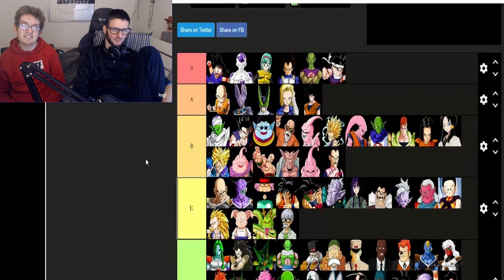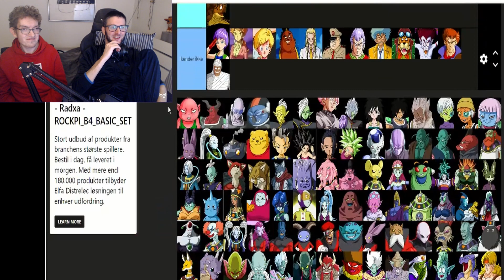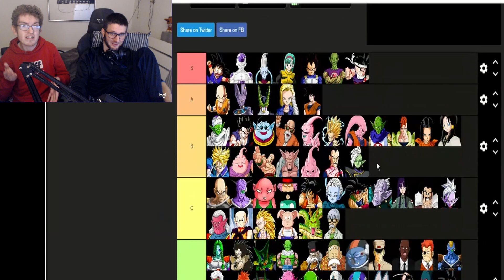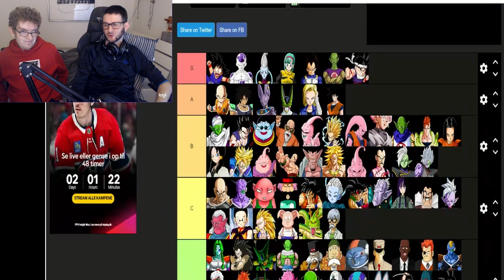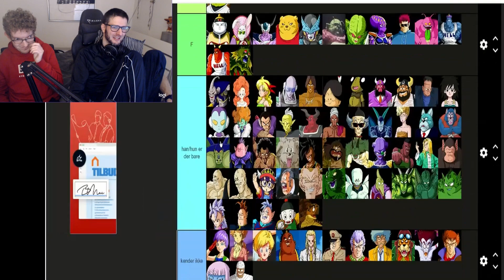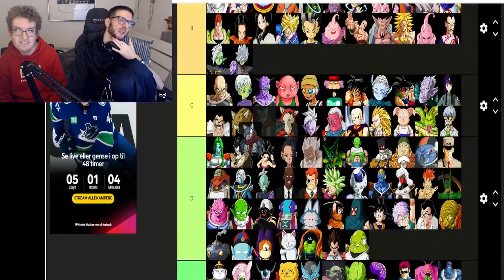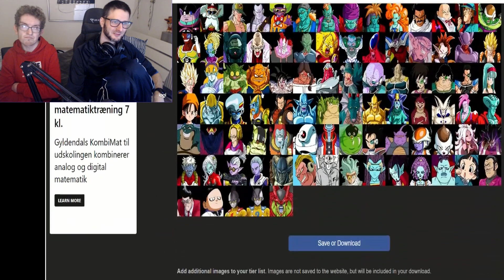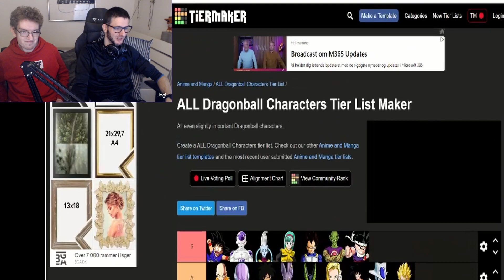Vi giver op?? - Dragonball Tier List part 3/3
Smid en kommentar, Give en like og gem til favoritter, det vil hjælpe mig rigtig meget! God dag til jer alle